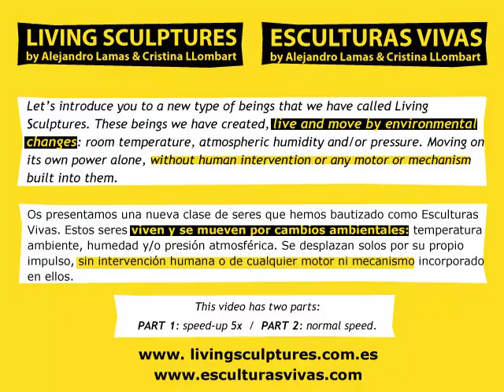Living Sculptures / Esculturas Vivas: Macula amorfa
Living Sculptures. These beings live and move by environmental changes: room temperature, atmospheric humidity and/or pressure. Moving on its own power alone, without human intervention or any motor or mechanism built into them.
Esculturas Vivas. Estos seres viven y se mueven por cambios ambientales: temperatura ambiente, humedad y/o presión atmosférica. Se desplazan solos por su propio impulso, sin intervención humana o de cualquier motor ni mecanismo incorporado en ellos.